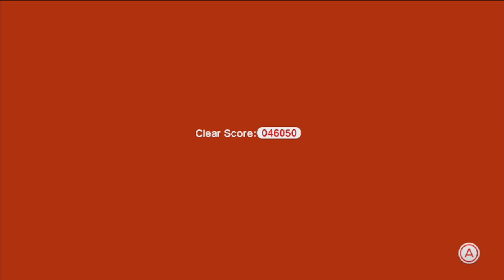Super Mario 3D World #4: This Again!?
I had to give back the Wii U I was borrowing and the copy of the game he let me borrow with it, I went and bought my own copy, now I have to start all over and play catch up while collecting all of the stars again...Let's do this!!!